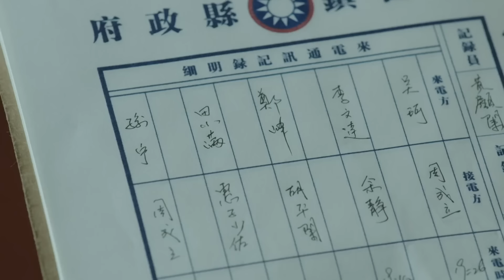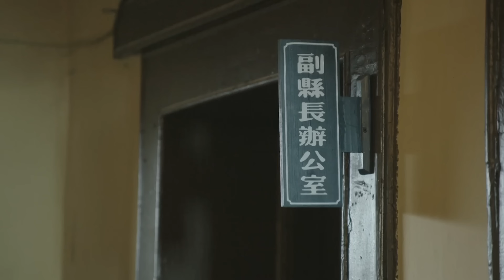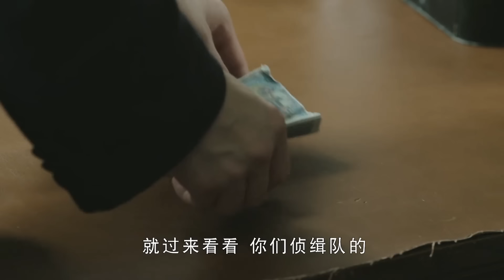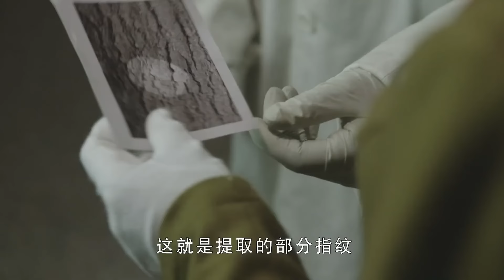好看的谍战剧【接头暗号 】32 | 归国间谍潜入梅机关内部，窃听三方密报，故布疑阵，重创日本特高课！（黄维德 阚清子）